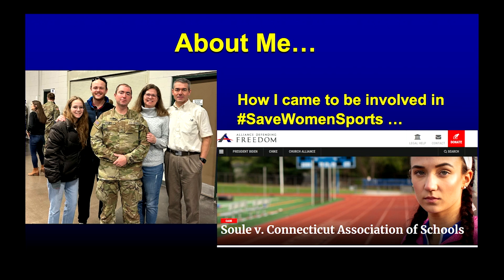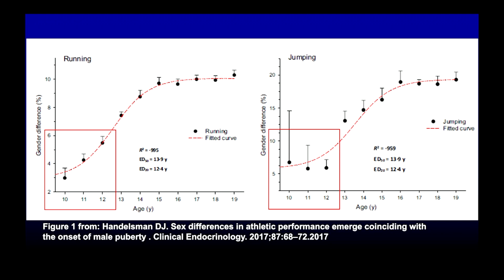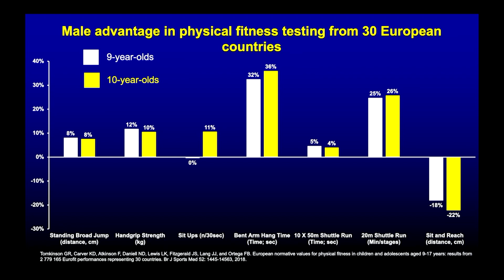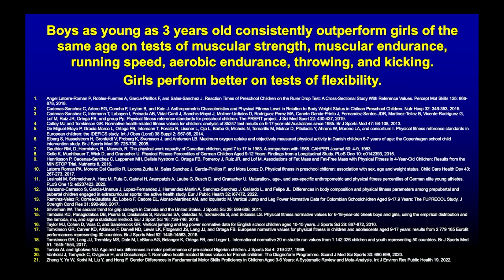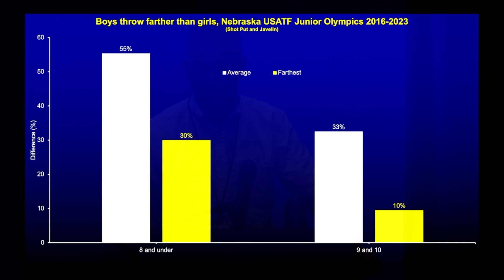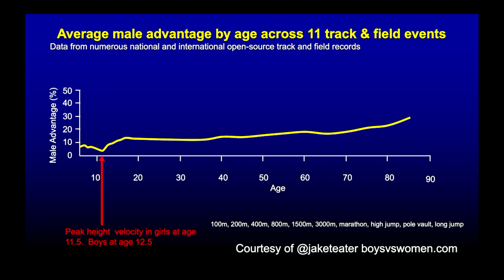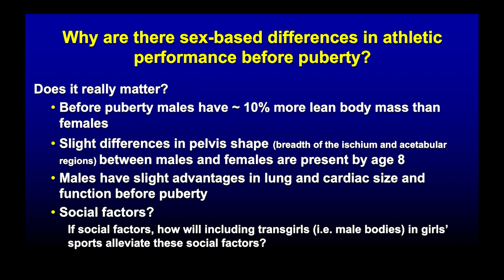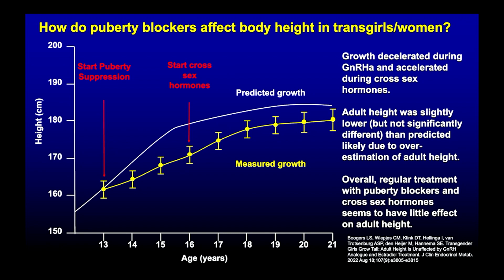Exploring Youth Athletic Performance: Dr. Greg Brown's Insights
Dr. Greg Brown delves into the complexities of pre-puberty athletic performance at the 2023 International Women’s Sports Summit. Learn about the physiological and biological aspects that influence early sports capabilities across the sexes in this insightful presentation.